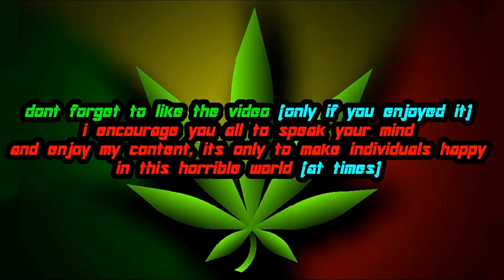Spider-Man 2000 | Captain America Spider-Man (Mod Showcase)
So here is a mod for Spider-Man 2000 that will reskin Spidey's Main Costume to have Captain America's textures on him instead of his regular ones, this mod also comes with 2 different head types aswell, but i only used one in the video